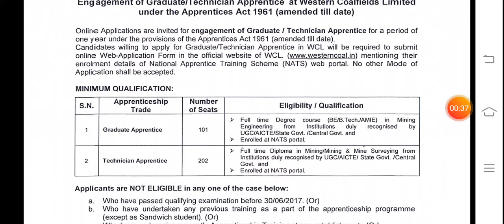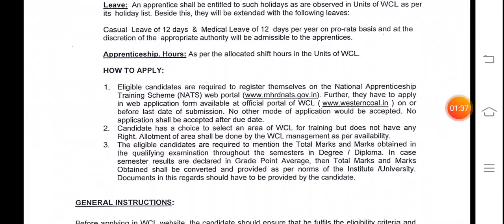COAL INDIA RECRUITMENT 2020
Coal India recruitment 2020 application starts on 5 th may.